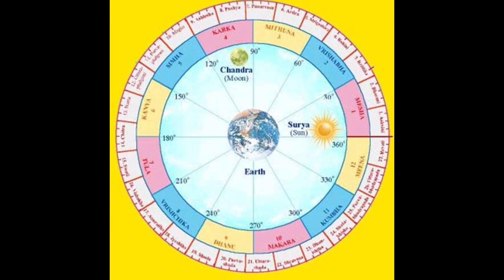ఏంచేసేద్దాం ? new newyear subscribe voiceover voice lifestyle life